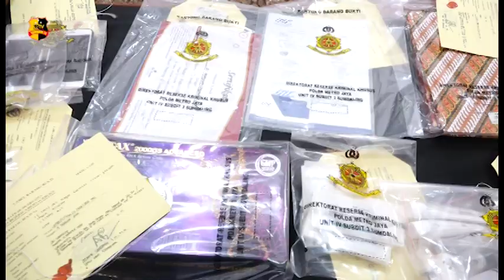DOKTER KECANTIKAN PALSU DIAMANKAN POLDA METRO JAYA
Pelaku dengan inisial SW sempat bekerja sebagai perawat di salah satu klinik kecantikan selama 3 tahun. Bermodalkan pengalamannya itu, pelaku berinisiatif membuat klinik kecantikan Zevmine Pure Beauty Skin Care and medical spa.

Pelaku membuat klinik kecantikan ilegal yang tidak berijin di dinas kesehatan DKI Jakarta. Pelaku telah menjalankan bisnisnya selama 4 tahun.

SW ditangkap di rumahnya berkat laporan dua orang korban yang mengalami bengkak di bibir dan payudara setelah menjalani perawatan dari pelaku.

SW harus berhadapan dengan hukum karena melanggar pasal tentang praktik kedokteran dengan ancaman 5 tahun kurungan penjara.

Melaporkan.